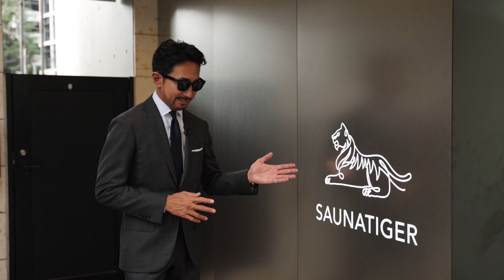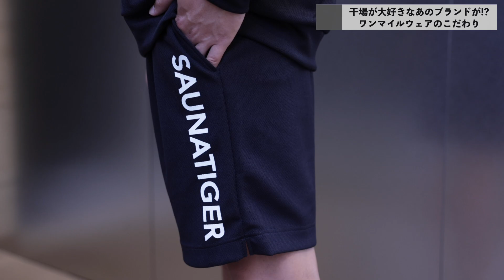【干場×高級サウナ】 赤坂にひっそりと佇む"サウナタイガー"に直撃取材!!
サウナー干場が大注目！！赤坂にあるお忍び高級サウナ「サウナタイガー」をオープン前に直撃取材！！
普段から多忙な取材を続ける干場、唯一の癒しの1つがサウナに通うこと
お気に入りは15分× 3セット
サウナブームもあってなかなかゆったりできるサウナが見つからないと悩んでいたところ、赤坂の高級住宅地にひっそりと佇むサウナタイガーがオープンするとの情報を手に入れ
早速行ってみることに

まず驚いたのが、サウナと思えないほどのラグジュアリー感を感じる受付
手ぶらで訪れても十分に楽しむことができる
2階から4階まで完全個室のサウナがあり、
プライバシーを守りながら癒しのひとときを過ごすことができる

アメニティーの充実さも気絶級
各部屋に窓があるので新鮮な空気で外気浴を楽しむことができる

また4階のペントハウスはラグジュアリー感満載の4名部屋
テラスで外気浴を楽しむことができ、さらに干場の大好きなアレが、、

そして気絶級なのが、 サウナ利用者の全てが使えるラウンジ施設
サウナ後の最高においしいビールや、飲食も楽しむことができ
なんとこのラウンジ全て無料で飲食できるんです。

ととのいからの気絶を楽しむことができます。
2022年8月30日にオープンするので
カップルや友人、ご家族とぜひとっておきのお時間をお過ごしください

サウナタイガー
 〒107-0052 東京都港区赤坂６丁目９−１３

ビジターチケット本日よりMMWサイトにて販売開始！

メンバーチケットはサウナタイガーOPENの8/30よりMMWサイトにて販売開始！
今しばらくお待ちください！

●MINIMAL WARDROBEのSAUNATIGER（サウナタイガー）商品一覧ページ

藤田直樹さん　身長 178cm    体重74kg

yoshimasa_hoshiba
f_chokki
撮影協力
touq Inc.

編集協力
JUDE
スズキ